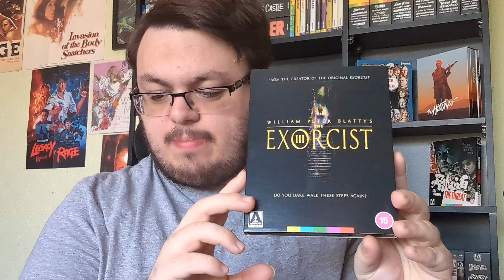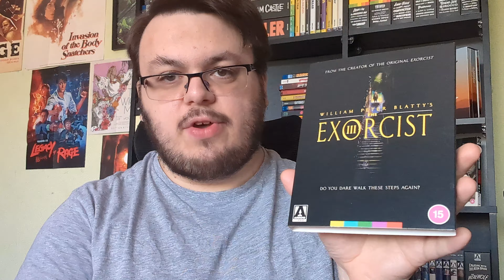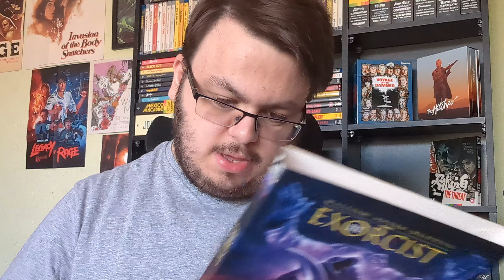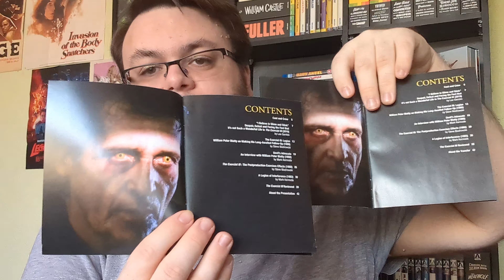The Exorcist III 4K Limited Edition Review | Arrow Video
This is NOT a film that everyone will like as much as or more than the first film but I personally love it more than that and then some.